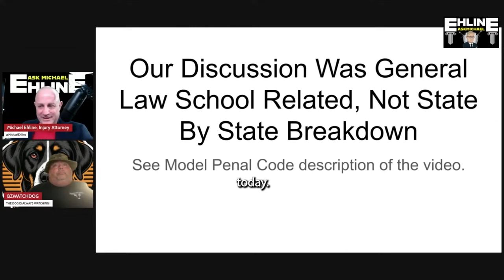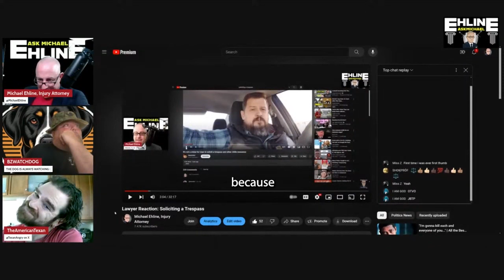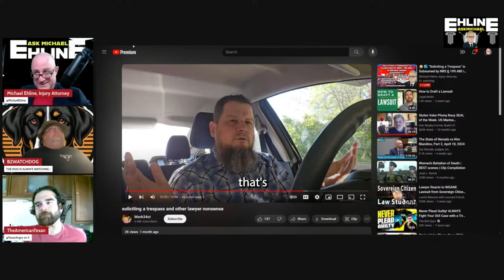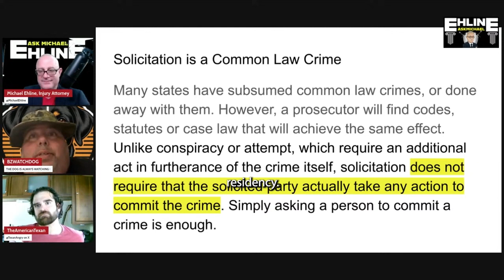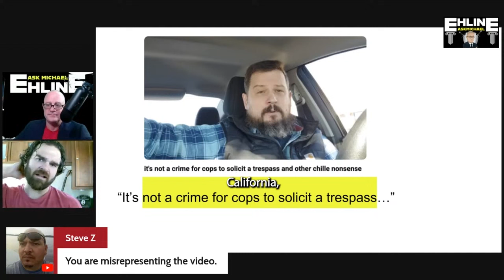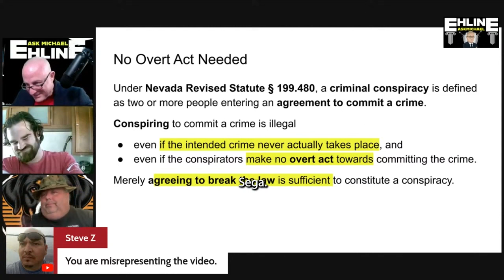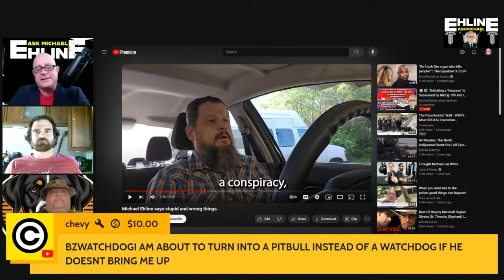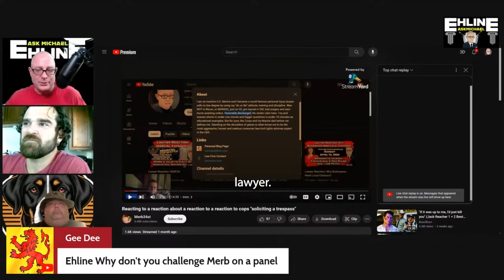🤔🏞️ "Soliciting a Trespass" is Subsumed by NRS § 199.480 in Nevada under Conspiracy? 🚫🕵️‍♂️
@hoyaloya @You 13:46 and @ 19:22 would be mediating a false premise. In essence, you would be forced to mediate whether or not there was a common law crime of solicitation. I merely gave examples of general model penal code stuff and some theories and you got baited in under a false premise about CA law. Just watch the video.

When Ehline discusses soliciting a crime, he discusses general legal principles taught in LAW SCHOOLS unless he explicitly mentions a particular state. Here, Ehline discusses the FACT that Nevada conspiracy requires no act in furtherance, making it inchoate and close to common law "soliciting” a trespass

Join us for a deep dive into the legal intricacies of soliciting a trespass in Nevada and its connection to conspiracy under NRS § 199.480. In this video, we unpack the nuances of the law and explore how solicitation and conspiracy intersect in the realm of criminal liability.

🔍 Legal Analysis: Gain a comprehensive understanding of the elements of solicitation and conspiracy as defined by Nevada law. Explore the legal definitions, case precedents, and potential consequences associated with these offenses.

🚫 Soliciting a Trespass: Examine the specific provisions of NRS § 199.480 and how they relate to the act of soliciting a trespass. Learn about the intent required for solicitation and the potential criminal liability for individuals involved in such activities.

🕵️‍♂️ Conspiracy Charges: Delve into the concept of conspiracy and its application in cases involving solicitation of trespass. Understand the legal framework for establishing conspiracy and the factors considered by courts in determining culpability.

💬 Engage and Discuss: Share your thoughts, questions, and insights in the comments section below. Join the conversation as we explore the complexities of criminal law and legal theory.

🎓 Educational Resource: Whether you're a law student, legal professional, or simply interested in understanding the intricacies of criminal law, this video provides valuable insights and analysis on a complex legal topic.